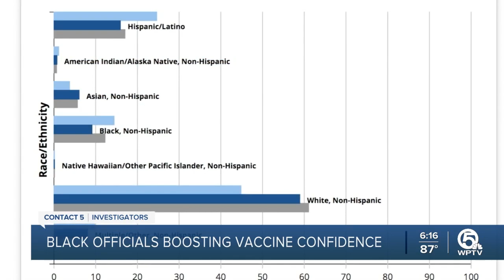Black leaders ramp up efforts to close the ‘racial gap' in COVID-19 vaccination rates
At the start of the month, the CDC’s data tracker reported blacks trailed whites about six to one being fully vaccinated. As we near the end of August, the needle hasn’t moved much. And as of Aug. 25, 9.3% percent of Blacks are fully vaccinated, compared to 59.1% of Whites.